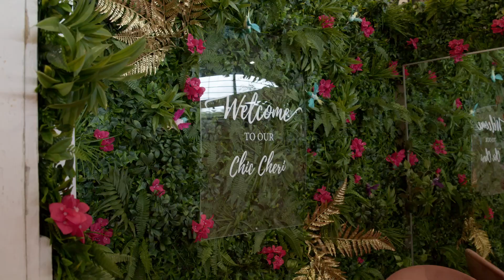TrauZeit – alles für eure Traumhochzeit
Auf der TrauZeit findet ihr Inspirationen, das perfekte Outfit, verzaubernde Dekoration und Papeterie, die passende Location, kompetente Dienstleister und ein mitreißendes Entertainment.

Save the Date: 17. + 18. September 2022 in der MESSE BREMEN